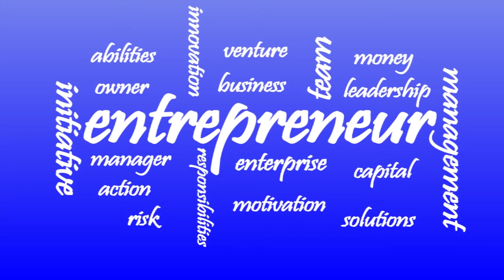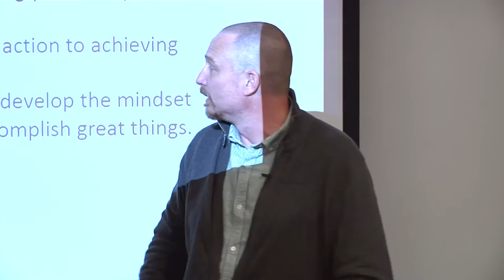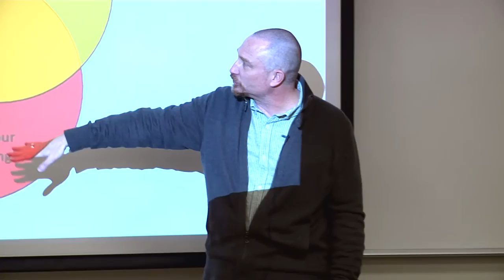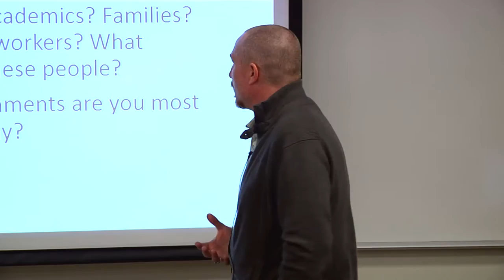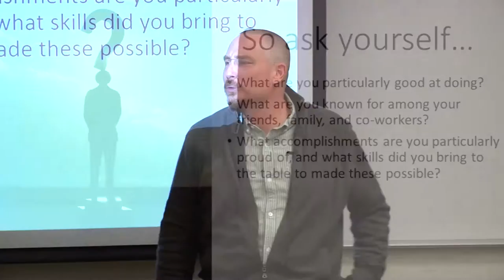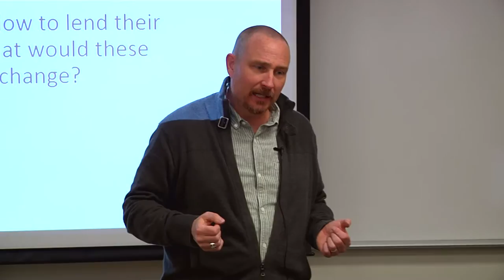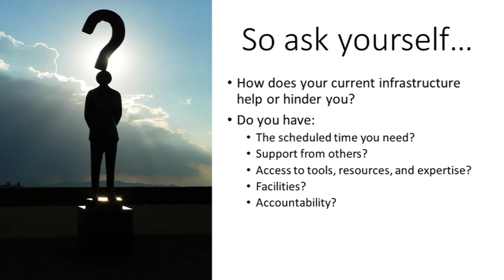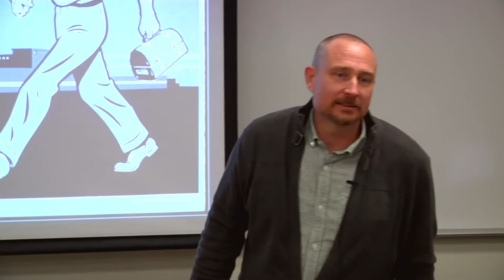2016 Spring Business Lecture - Lon Schiffbauer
Lon Schiffbauer is an Assistant Professor of Business Management at Salt Lake Community College and Research Director with Vivifi, a business strategy consulting firm dedicated to helping companies develop thriving organizational cultures. In addition to his academic and consulting background, Lon has over 25 years' experience working for such companies as FedEx, Intel, and eBay, as well as a variety of small to mid-sized companies around the world.

Lon holds an MBA and a Ph.D. in Industrial/Organizational Psychology. For his doctoral dissertation, he studied the effects of the pursuit of self-esteem on an employee's ability to thrive in the workplace. He is also SPHR certified with the Society for Human Resource Management.

Lon grew up in Palo Alto, CA, then went on to study and work in England, France, Japan, and Malaysia before settling in Sandy, Utah